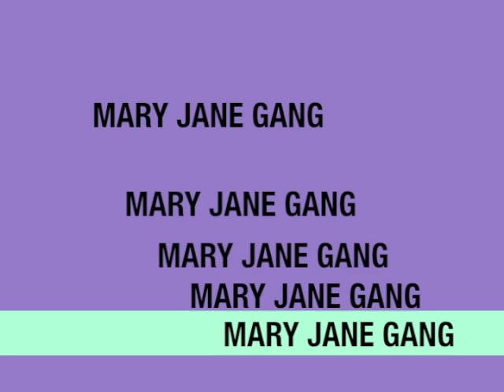Studio Session: DrettiPosse & M.J.G Pt. 2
Studio Session with DP & M.J.G

Brickz Hampton - @Zeke_IsThatDude
Stayc Johnson - @StaycDoe
TweezyTreezii - @TweezyTreezii